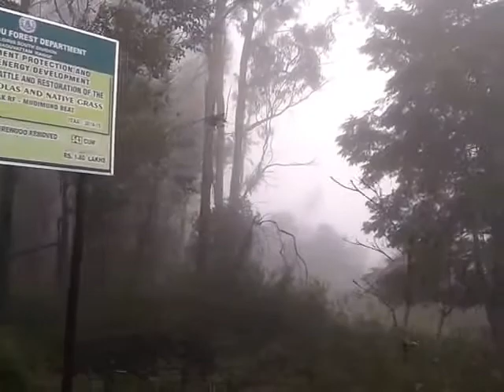Trekking inside Mukurthi National Park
It was a dream of one and a half years, yes! It was a dream as it is not an easy task to climb up the ridge of Mukurthi. It is on the Nilgiri Plateau, the Kundah range of the Nilgiri hills is a ridge on the south-western side of Mukurthi National Park bordering Kerala. It is close to 2,629 m from the sea level, I have tried to step on to the peak 3 times starting from the NWLA fishing hut but failed in my challenge against the wonders and magnificence of mother nature as it was getting harder and harder as I approached the edge. I decided not to give up this time as the urge to take a selfie on the ridge was pushing me towards achieving the heights of mukurthi. Slowly the motto was lost, it was more than taking a selfie, and every step taken ahead was to reach the peak. This time we did not start from the fishing harbor for a change we started from Pandiyar, a place onroute to gudalur from ooty. Pandiyar it is a mesmerizing place with no trace of human habitance which is in the heart for a thick forest beyond a wide spread of tea estates. Nature would leave you dumb struck for some moment throwing her grace on you as a welcome gesture, pandiyar was such a place with majesty that froze my thought for some time. Spellbound deep in the beauty of this place I stand there glorifying nature’s beauty with thousands of words at the same time without thinking of my next step forward. We stayed at the forest guest house, 1:00 PM was not in its usual there, scorching sun did not show his streaks, felt like we were on the reverse of time, it felt like 6:00 AM. In the next two hours clouds poured heavily, soon we felt like it was late evening already. Should admit that nature has its own will, no one – no one ever can control her, she will act like a dainty darling and next moment pour her blessings on you without you even asking for it, yes I was amused and impressed with her gestures again and again. I feel the damp breeze on me even as I pen this travelogue down. Next day, couldn’t sleep beyond early morning, the push for reaching mukurthi peak broke the passion for sleep (that I always have). In the next few minutes we were ready for our long yearned trek geared up with basic requisites. We were guided by Velu, a watcher on prior permission that we had obtained from the mudumalai forest department. We started out trek with large steps, trekking was a luxury for people like us who are used to walking on jam packed roads of Chennai. We walked through pandiyar, towards the ridge of mukurthi, we walked past small streams and proceeded towards the mountain. The army of pine trees covered us as we walked, we felt guarded by giant soldiers, and we crossed a river in a short time. Every mountain ridge that we climbed over left us with unique experiences. Though we started at 9.00 am, we were not even half the way by 11 we just finished 5 KMs engrossed in the beauty of the serene, every twists and turns on the way had something news for us. The serene kept shouting out loud that there’s nothing, nothing ever that would compete with natures beauty. Velu (watcher) showed us the remains of tiger’s excretions on the alley, and now we were told that this area was under frequent visits of magnificent tigers. Slowly fear creeps in each one of us, since we had walked a few kilometers without rest, now it was slightly difficult for us to move forward. We stopped now and then took some rest, refreshed out of small streams that ran all over the mountain like streaks of elixir of life. I am taking a deep breath even while I am writing this down; it was definitely a big challenge for me to complete this trek. Am a person with lot of words (non-stop chatter box) the heaviness in the air kept me quite for some time, I was gasping for breath every now and then. The air got thicker and thicker as we climbed up, fog surrounded all of us. My friends who were walking a head of me were merged with the fog; I could just here their call and could not figure out their presence, that very instance there was a question in my mind, will I be able to make it ? some of my fellows were moving towards the peak even faster than before. After few minutes of rest, we started again my heart would have ran 2 times faster than usual i put all my strength and effort in that last few minutes of the climb, it was tough it was narrow and steep. I did not give in to any of it; I just climbed with all my will and urge to reach the peak. Finally reached ridge, there I am gasping hard for breath, where is my selfie? No I don’t have the energy now to take one. I just lie down take a quick nap, I could hear people shouting out names to here eco’s, slowly I open my eyes after half an hour. It was a treat to my eyes all I could see was green…….. green…….. and refreshing green….. I felt like staying there forever….. I froze…..